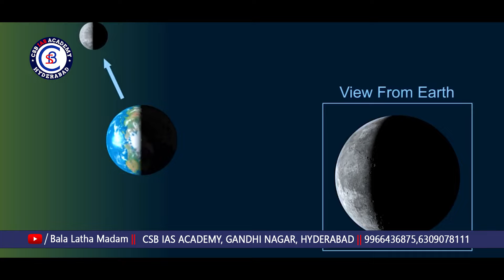చైనా Chang'e-6 మిషన్ విజయవంతం... దీని ప్రత్యేకత ఏమిటి..? china change 6